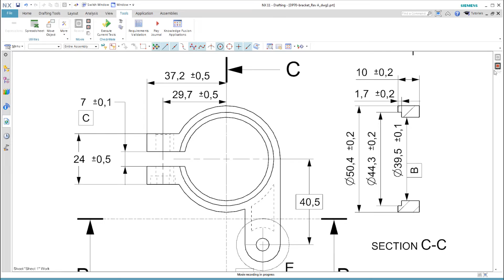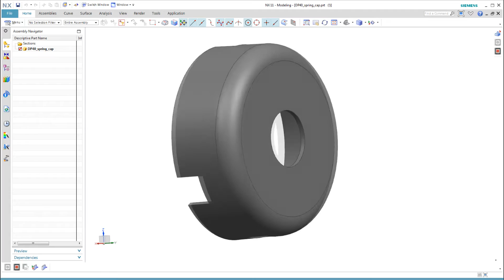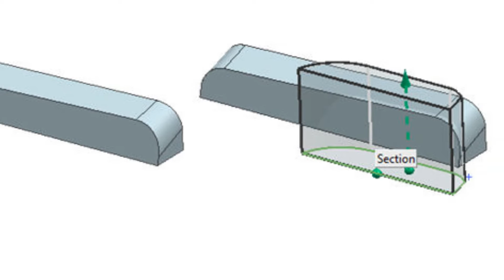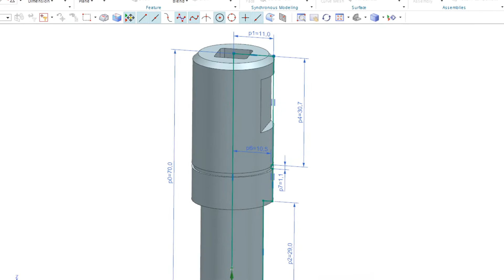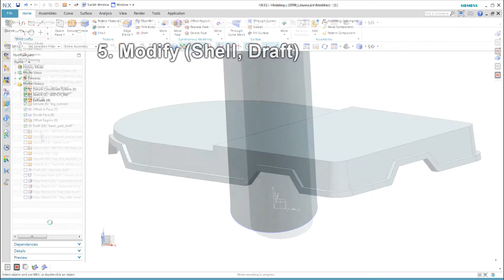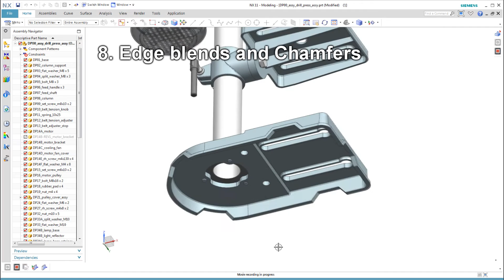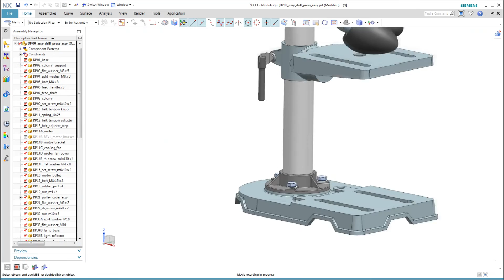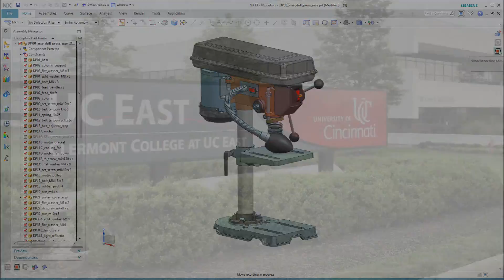NX Design Thinking: Modeling Procedure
This tutorial presents the outline of a procedure to study a part, and think about good ways to model it using NX 11 by Siemens PLM.